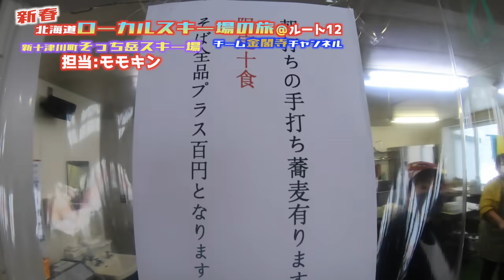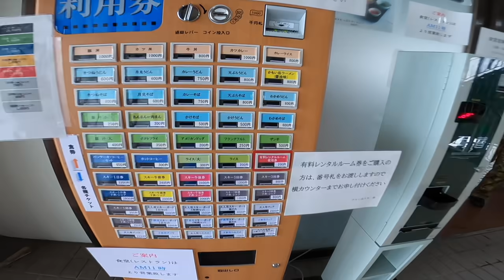【プレゼント企画あり】新春！！北海道ローカルスキー場の旅完結編！！次に向かうローカルスキー場はどこだ？｜チーム金閣寺チャンネル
3回に渡りお送りしました新春特別企画動画【北海道ローカルスキー場の旅R12】いかがでしたか？

北海道にはまだまだ沢山の魅力的なスキー場があるはず！！

次に向かうローカルスキー場はどこだ？

ぜひ情報をお寄せください！！
🌟新春お年玉企画！！TKG＆ZASSOワッペンプレゼント！！
　　🌟エントリー期間：令和３年１月２８日（木）
　　　応募はコチラから⇩
🌟好きな男性スキーヤーランキングもまだまだ応募受付中！！
■岩見沢市　萩の山市民スキー場
チーム金閣寺チャンネル撮影機材のご紹介！！
■メインカメラ【SONY a6600】
■レンズ【SIGMA 16mm F1.4 DC DN 】
■ドローン【DJI　MAVIC AIR2】
■アクションカメラ【GoPro HERO9　BLACK】
■チーム金閣寺モモキンがプロデュースする
【ZASSO】
新商品もECサイトに多数ラインナップしてます！！

■チーム金閣寺への応援メッセージはコチラへ！！リクエストもお待ちしてます！！